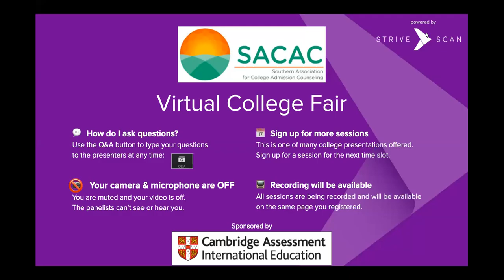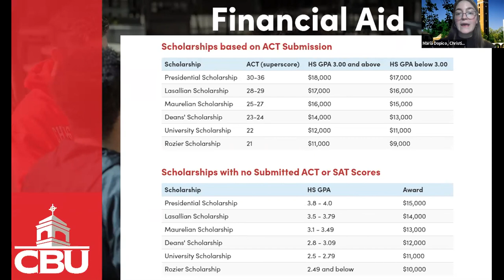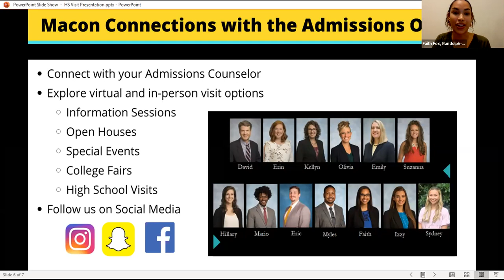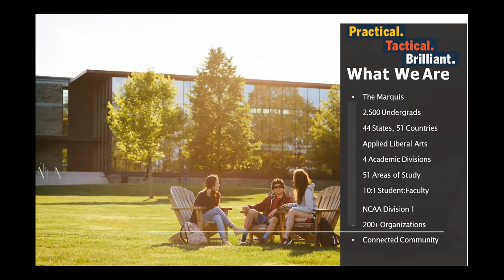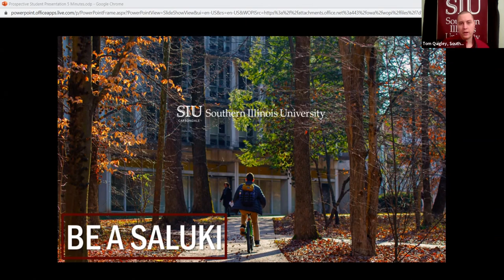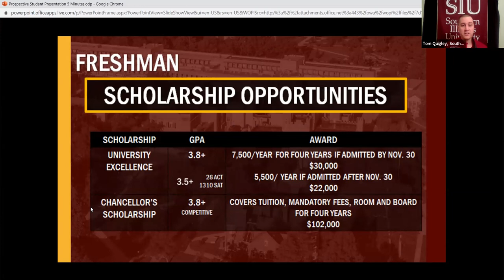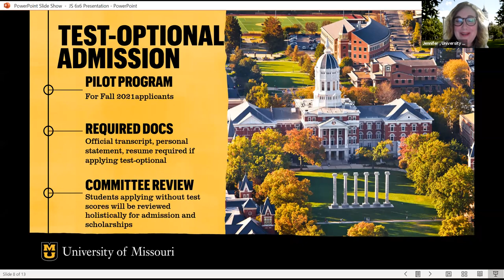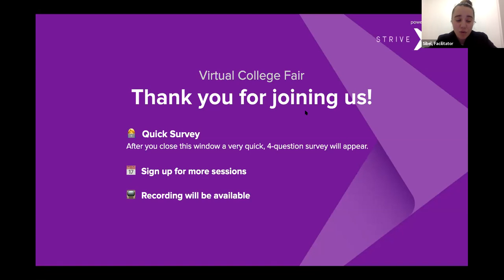Session B6 - SACAC Virtual College Fair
Christian Brothers University
Randolph-Macon College
Lafayette College